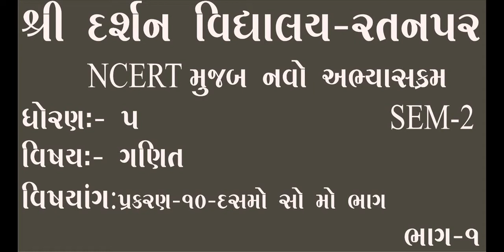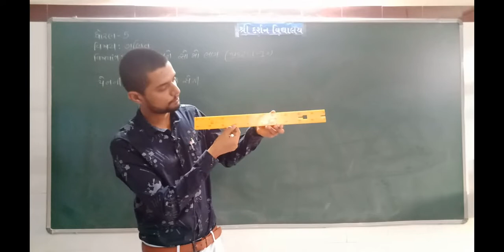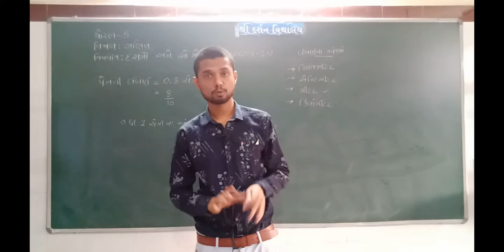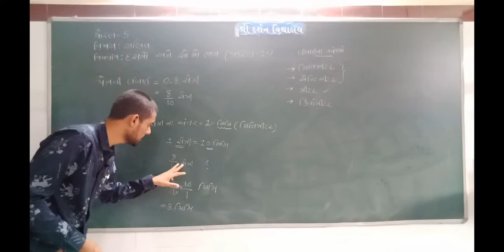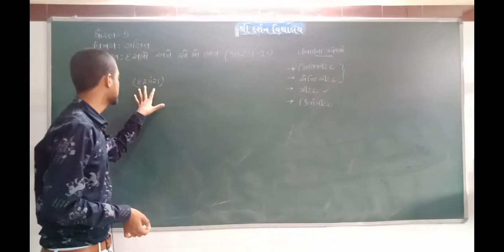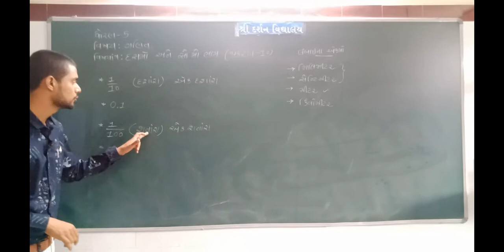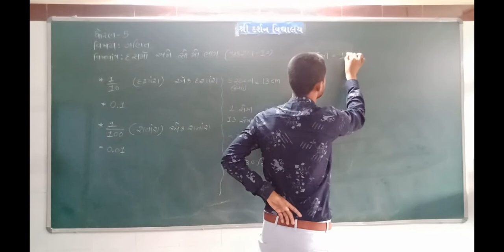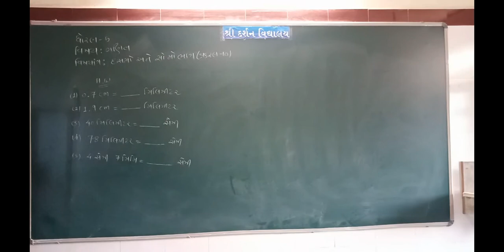ધોરણ -5| વિષય-ગણિત(SEM-2)|પ્રકરણ-10 |દસમો સો મો ભાગ |ભાગ-1| darshanschool Ratanpar